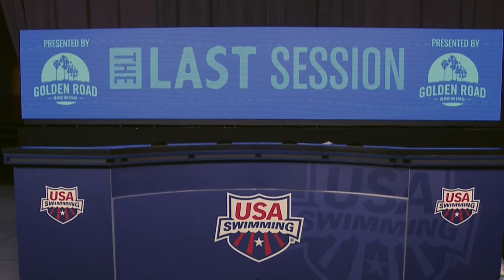Splash on Deck presented by Xfinity | Olympic legends Maritza McClendon and Jenny Thompson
Olympic legends Maritza McClendon and Jenny Thompson join us to talk through tonight’s three events where 2020 Olympians will be named!